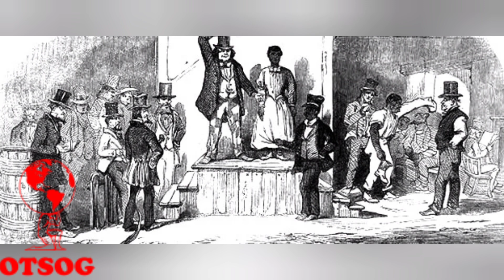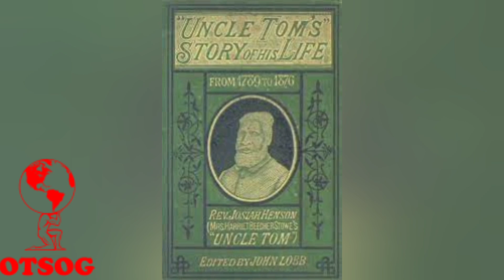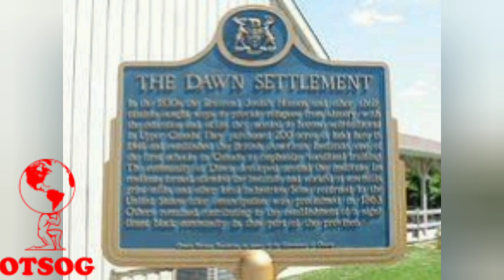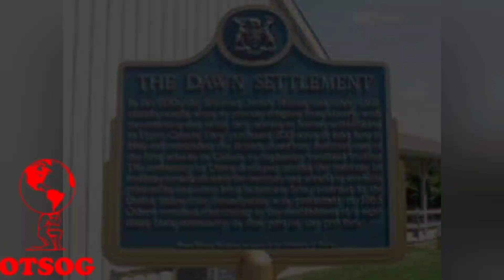Who Was The Real Uncle Tom | Rev. Josiah Henson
Who was the real uncle tom? The Life of Josiah Henson, Formerly a Slave, Now an Inhabitant of Canada, as Narrated by Himself. Henson’s life and autobiography were very influential, so influential that Henson became the person that the character the real Uncle Tom was based on in the book Uncle Tom’s Cabin by Harriet Beecher Stowe, published in 1852. Henson released an expanded version of his autobiography following the release of Uncle Tom’s Cabin titled, Truth Stranger Than Fiction. Father Henson's Story of His Own Life. In 1876, Henson released an updated version of his autobiography Uncle Tom's Story of His Life: An Autobiography of the Rev. Josiah Henson.

to download our African history curriculum app